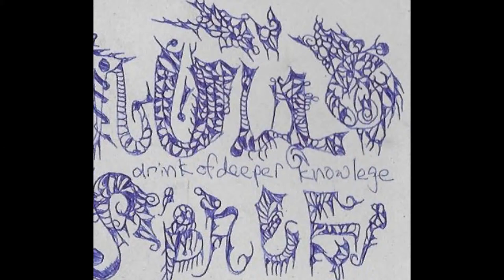nullo space drink of deeper knowlege